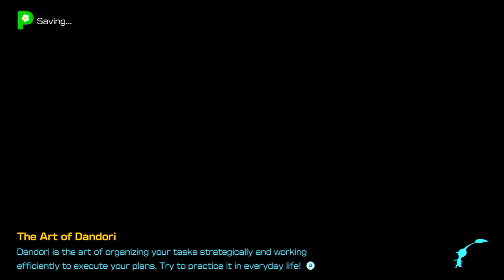Pikmin 4 | Part 30 | Commentary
Pikmin 4! The followup for Pikmin 3 that we waited a decade for, and were assured personally by Miyamoto that the title was in development for some time. Much like every Pikmin game, I waited for this, knowing it would eventually happen, but that it would not happen soon.

Released recently, July 21st, 2023, and only on Nintendo Switch! This is the most modern video game I have ever played on my channel.

Max is the guy who makes all my pixel art! Check him out!